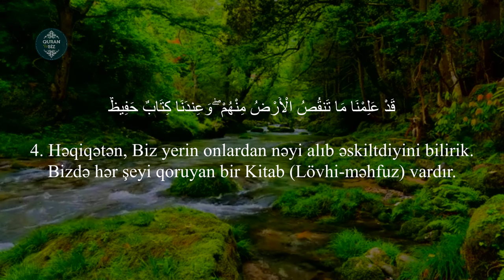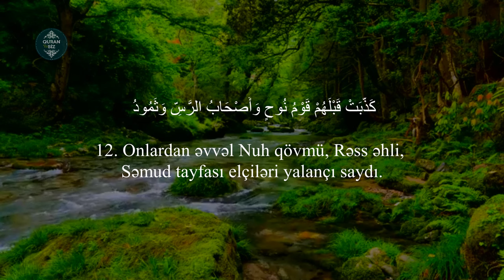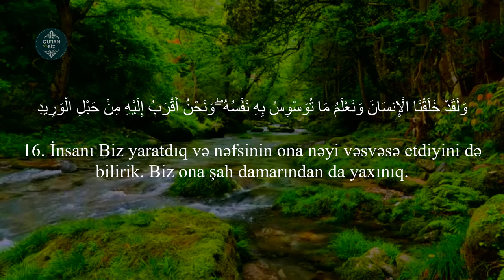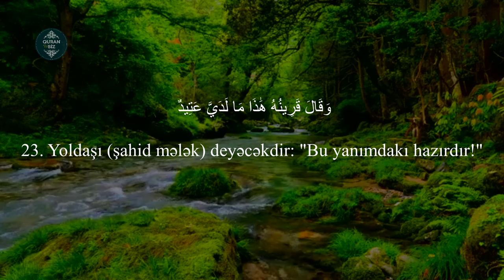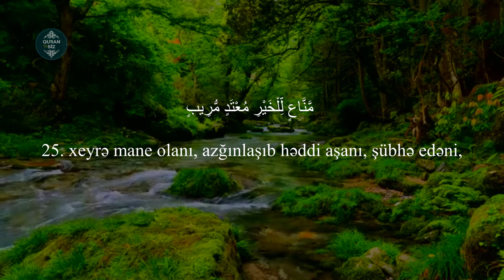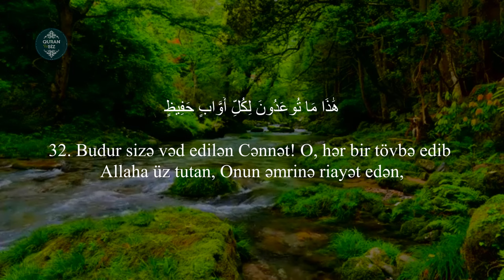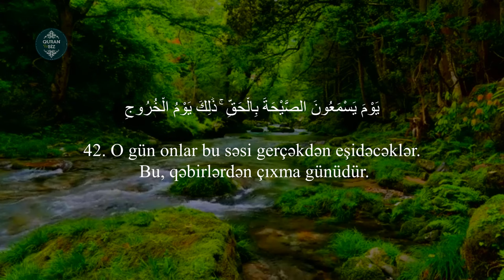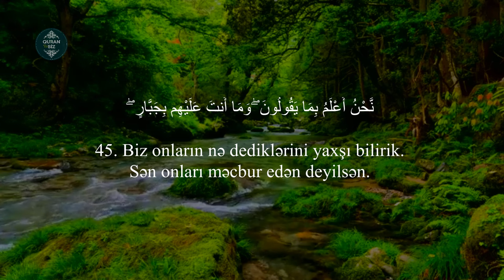Qaf surəsi - Sulaiman Al Shabibi | سورة ق | Quran və Biz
50. Qaf surəsi / سورة ق

Məşhur qarilər:
İdris Abkar.
Saad Al Ghamdi
Mişari ar-Raşid
Feysal ar-Ruşud
Muhammad Al-Luhaidan
Abdul Həlim
İslam Subhi

 1. Fatihə surəsi 2. əl-Bəqərə surəsi 3. Ali-İmran surəsi 4. ən-Nisa surəsi
5. əl-Maidə surəsi 6. əl-Ənam surəsi 7. əl-Əraf surəsi 8. əl-Ənfal surəsi
9. ət-Tovbə surəsi 10. Yunus surəsi 11. Hud surəsi 12. Yusuf surəsi
13. ər-Rad surəsi 14. İbrahim surəsi 15. əl-Hicr surəsi 16. ən-Nəhl surəsi
17. əl-İsra surəsi 18. əl-Kəhf surəsi 19. Məryəm surəsi 20. Ta ha surəsi
21. əl-Ənbiya surəsi 22. əl-Həcc surəsi 23. əl-Muminun surəsi
24. ən-Nur surəsi 25. əl-Furqan surəsi 26. əş-Şuəra surəsi
27. ən-Nəml surəsi 28. əl-Qasas surəsi 29. əl-Ənkəbut surəsi
30. ər-Rum surəsi 31. Loğman surəsi 32. əs-Səcdə surəsi
33. əl-Əhzab surəsi 34. Səba surəsi
35. Fatir surəsi 36. Ya sin surəsi 37. əs-Saffat surəsi
38. Sad surəsi 39. əz-Zumər surəsi 40. Ğafir surəsi
41. Fussilət surəsi 42. əş-Şura surəsi 43. əz-Zuxruf surəsi
44. əd-Duxan surəsi 45. əl-Casiyə surəsi 46. əl-Əhqaf surəsi
47. Muhəmməd surəsi 48. əl-Fəth surəsi
49. əl-Hucurat surəsi 50. Qaf surəsi 51. əz-Zəriyət surəsi
52. ət-Tur surəsi 53. ən-Nəcm surəsi 54. əl-Qamər surəsi
55. ər-Rahmən surəsi 56. əl-Vaqiə surəsi 57. əl-Hədid surəsi
58. əl-Mucadilə surəsi 59. əl-Həşr surəsi 60. əl-Mumtəhənə surəsi
61. əs-Saff surəsi 62. əl-Cumuə surəsi 63. əl-Munafiqun surəsi
64. əl-Təğabun surəsi 65. ət-Talaq surəsi 66. ət-Təhrim surəsi
67. əl-Mulk surəsi 68. əl-Qaləm surəsi 69. əl-Həqqa surəsi
70. əl-Məaric surəsi 71. Nuh surəsi 72. əl-Cinn surəsi
73. əl-Muzzəmmil surəsi 74. əl-Muddəssir surəsi
75. əl-Qiyəmə surəsi76. əl-İnsan surəsi 77. əl-Mursəlat surəsi
78. ən-Nəbə surəsi 79. ən-Nəziət surəsi 80. Əbəsə surəsi
81. ət-Təkvir surəsi 82. əl-İnfitar surəsi 83. əl-Mutaffifin surəsi
84. əl-İnşiqaq surəsi 85. əl-Buruc surəsi 86. ət-Tariq surəsi
87. əl-Əla surəsi 88. əl-Ğaşiyə surəsi 89. əl-Fəcr surəsi 90. əl-Bələd surəsi
91. əş-Şəms surəsi 92. əl-Leyl surəsi 93. əd-Duha surəsi
94. əş-Şərh surəsi 95. ət-Tin surəsi 96. əl-Ələq surəsi
97. əl-Qadr surəsi 98. əl-Beyyinə surəsi 99. əz-Zəlzələ surəsi
100. əl-Adiyat surəsi 101. əl-Qariə surəsi 102. ət-Təkəsur surəsi
103. əl-Əsr surəsi 104. əl-Huməzə surəsi 105. əl-Fil surəsi
106. Qureyş surəsi 107. əl-Maun surəsi 108. əl-Kovsər surəsi
109. əl-Kəfirun surəsi 110. ən-Nəsr surəsi 111. əl-Məsəd surəsi
112. əl-İxlas surəsi 113. əl-Fələq surəsi 114. ən-Nəs surəsi